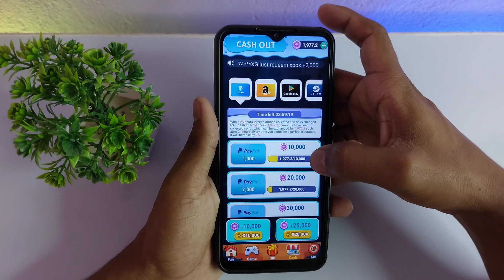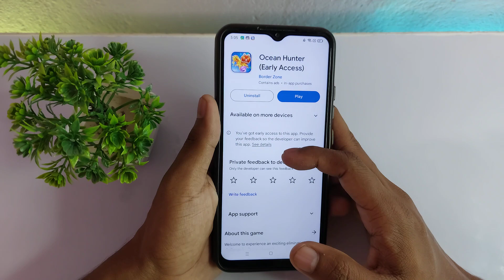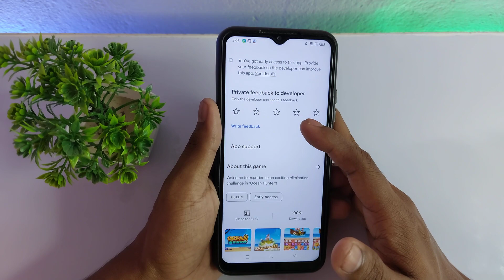Ocean Hunter Real or Fake - Ocean Hunter Game - Ocean Hunter